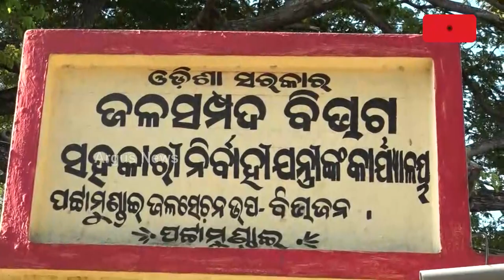ଜଳସମ୍ପଦ ବିଭାଗରେ ଦୁର୍ନୀତି.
ପଟ୍ଟାମୁଣ୍ଡାଇ କେନାଲ ସଫେଇ ନାଁରେ ଲକ୍ଷ ଲକ୍ଷ ଟଙ୍କା ଚଳୁ ଅଭିଯୋଗ । ଠିକାଦାର ଓ ଜଳସମ୍ପଦ ବିଭାଗ କର୍ମଚାରୀଙ୍କ ମିଲିଭଗତରେ ଏପରି ଟଙ୍କା ଚଳୁ ହୋଇଥିବାର ହୋଇଛି ଅଭିଯୋଗ । ପଟାମୁଣ୍ଡାଇରୁ ଦେଖିବା ଏହି ରିପୋର୍ଟ